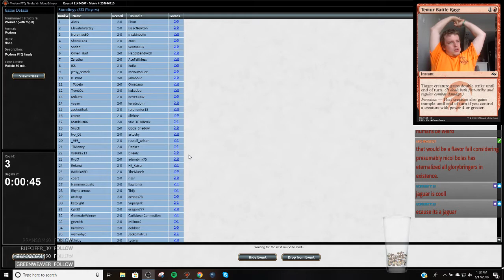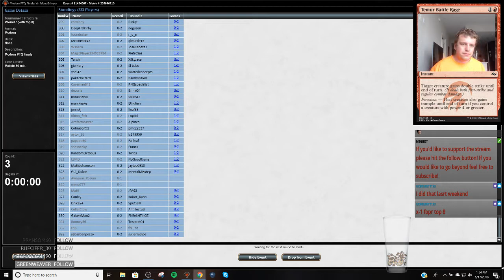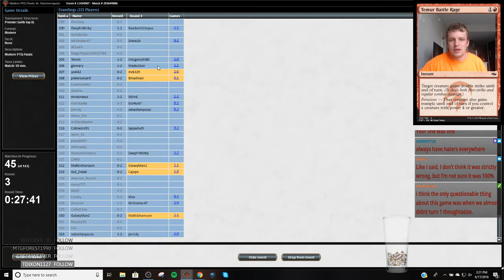Round 3 Grixis Shadow vs Hallowed One